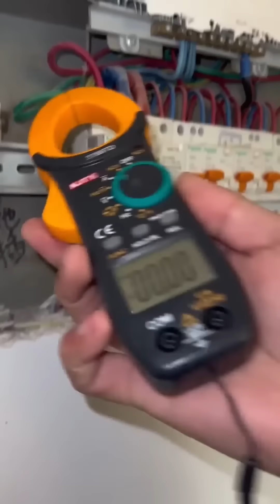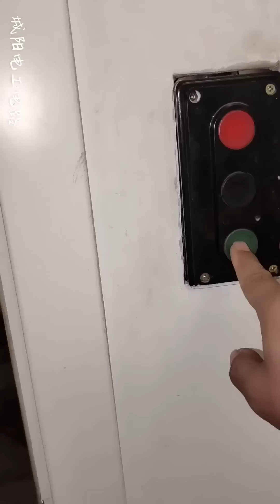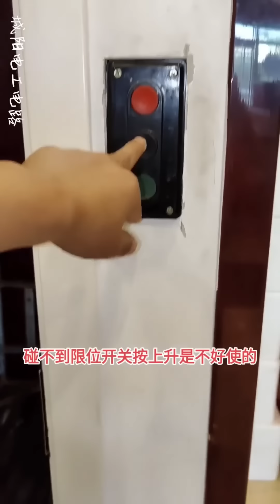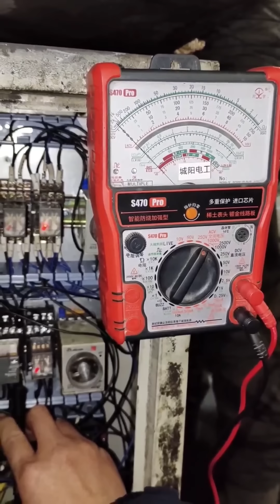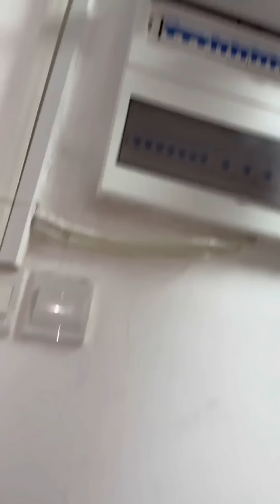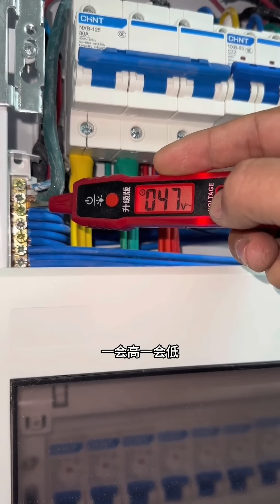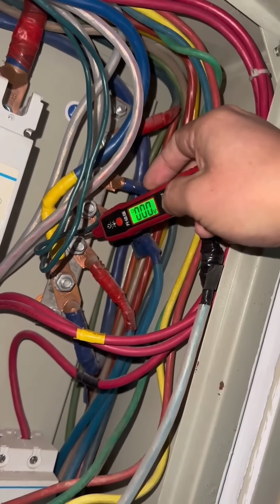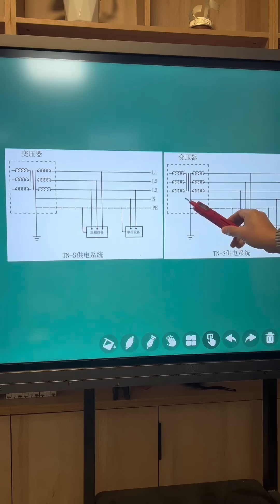什么房子每个月用电800度？房主气的直接卖房！查来查去真凶竟是它！【城阳电工电路】